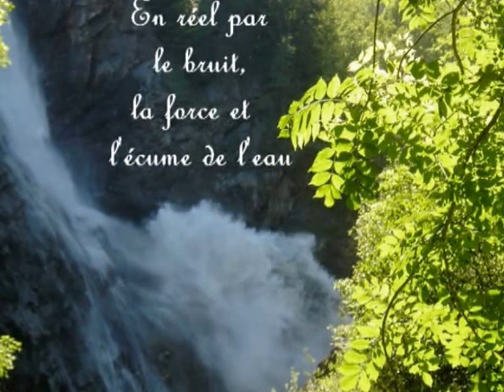Cascade du morel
ballade dans un endroit enchanteur